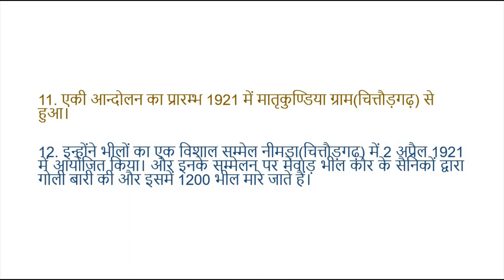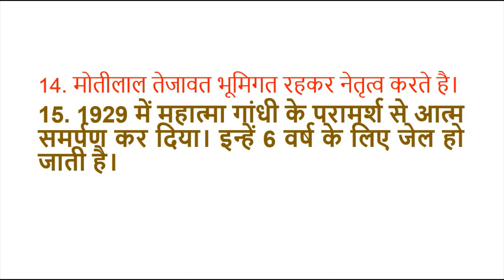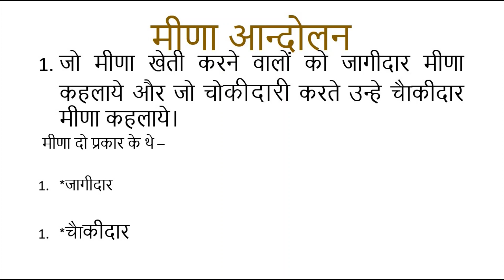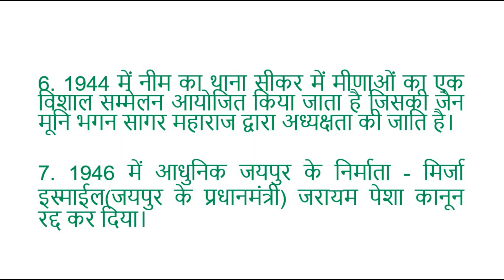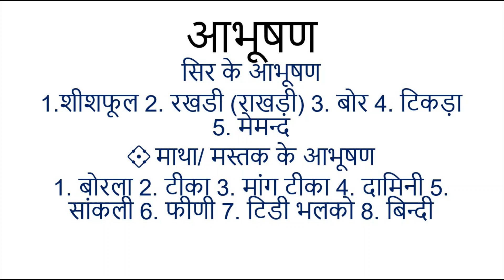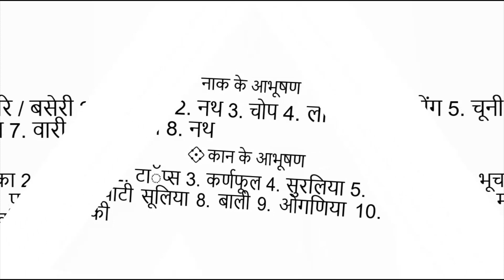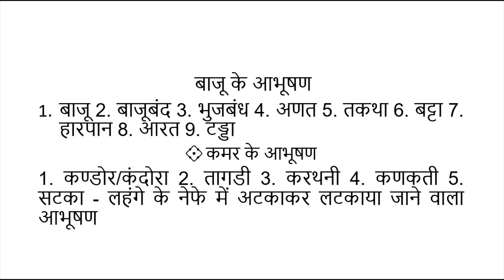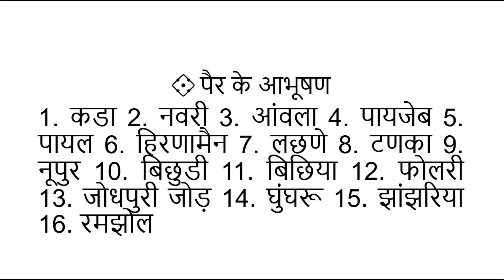Tribal Revolutions of Rajasthan and Rajasthan Culture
This  video is very useful for those who are preparinng for different competitions of Rajsthan, this video contains only the smallest useful tips of Rajasthan General Knowledge.